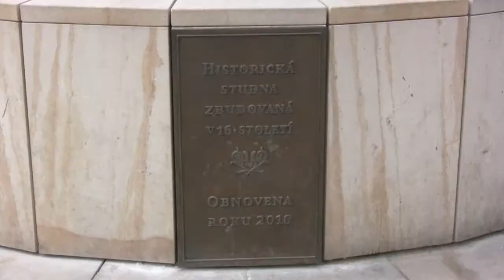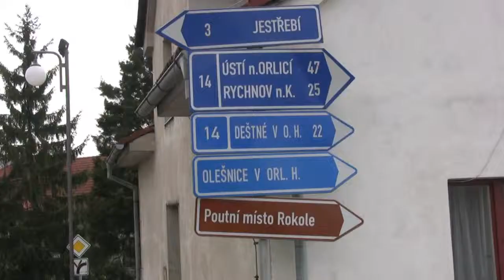Nove Mesto nad Metuji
Miasto blisko Kotliny Kłodzkiej, na terytorium Czech, cetrum na dużym wzniesieniu, zamek, studnia, rynek, rzeźby